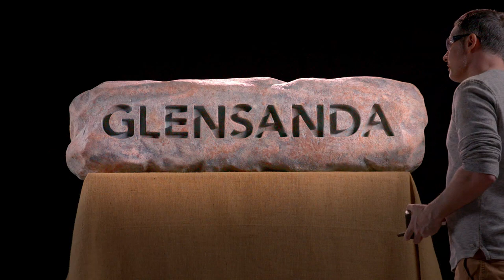Introducing Aggregate Industries' Super Quarry, Glensanda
Glensanda, discovered on the banks of Loch Linhe on the West coast of Scotland, carefully chosen by its unique properties and the home of our super quarry. Glensanda is capable like the nature that surrounds us with consistency running through every stone. Our high-performance sand is as durable as the land it's born from.

It produces and supplies high quality crushed granite to markets all across Northern Europe, from washed sand through to off-shore armour material on a vast scale. All products conform to EN standards and where performance-critical applications are required, our granite has become widely known as the product of choice.

Glensanda stocks over £3 million of spare equipment and has three active workshops to ensure the smooth running and efficiency of the quarry. We maintain stockpile reserves of raw and processed products in a range of sizes for a host of applications.

Providing unrivalled, year-round supply of consistently strong granite in large volumes across a number of UK and European ports, Glensanda supplies a vast and varied portfolio of successful major contracts, specialising in complex coastal, onshore and offshore supplies.

It has a dedicated and efficient supply chain team to meet local and international customer demand through superior production capabilities, managed by a dedicated shipping fleet, on purpose-built aggregate sea carriers.